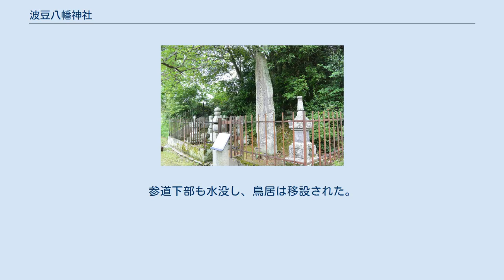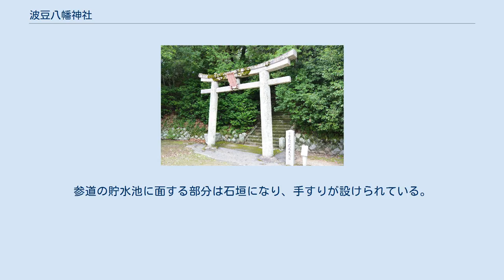波豆八幡神社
波豆八幡神社（はずはちまんじんじゃ）は兵庫県宝塚市にある神社である。
千苅水源池の北岸に位置する。
 本殿は国の重要文化財に指定され、境内の鳥居や石塔などは兵庫県の文化財に指定されている。
 祭神は誉田別尊（ほむたわけのみこと、応神天皇）建御名方命、建姫宮命。
 神社所在地一帯は多田源氏の荘園であった波豆庄で、源満仲の弟の源満政が八幡神の神託を受けて天延元年（973年）に創建したと伝えられる。
現在の本殿は応永10年（1403年）に建立され、石造りの鳥居は応永32年（1425年の建立である。川辺郡波豆村の村社で、集落を見下ろす高台にあった。 昭和6年（1931年）に完成した千苅ダムにより、波豆集落は水没。
参道下部も水没し、鳥居は移設された。
元々の参道はダム湖（千苅水源池）からまっすぐに上ってきたが、現在の参道は裏を走る県道川西三田線から神社の境内を巡って正面にまわる。
参道の貯水池に面する部分は石垣になり、手すりが設けられている。
 境内にある石塔群は、千苅貯水池に水没した金福寺跡から移設された。
 千苅水源地に面した鳥居 大正の初め、千苅水源地を築造した際に水没する金福寺(当時既に廃寺)の境内にあった石造美術品を一括して現在の場所に移転した。
 兵庫県宝塚市波豆字谷田東掛2